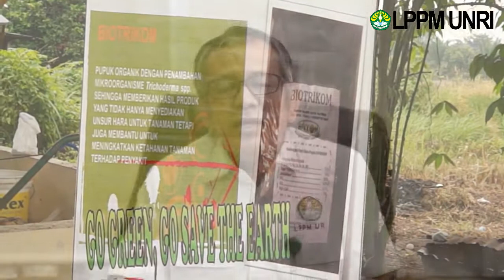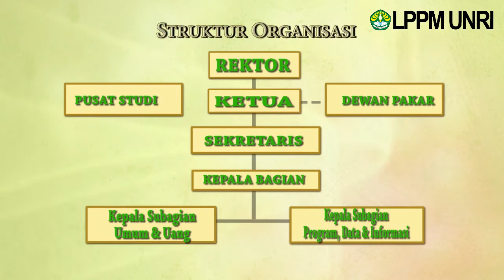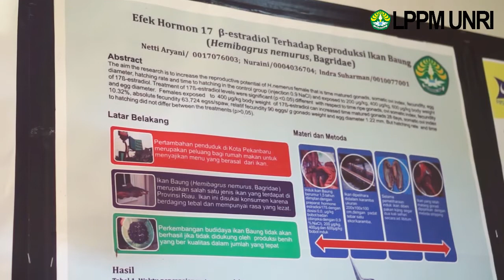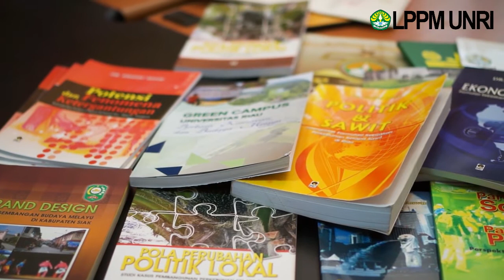VIDEO PROFIL LPPM UNIVERSITAS RIAU MENYAMBUT MAHASISWA BARU